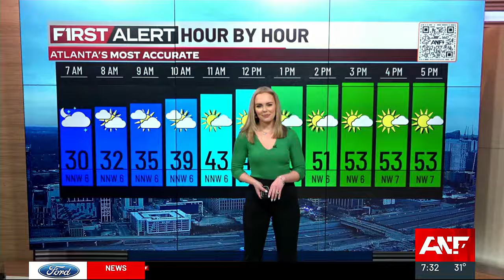Jimmy Carter entered hospice care 1 year ago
Sunday marks one year since former President Jimmy Carter entered hospice care.